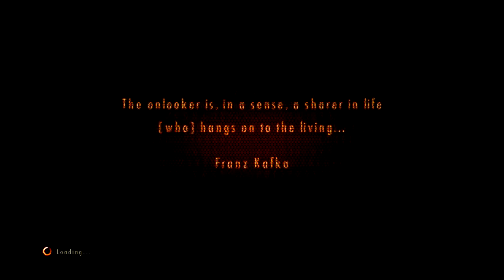Resident Evil Revelations 2 Episode 2 - Claire & Moira Split Screen (Survival) Part 1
Episode 2, part 1 (Claire & Moira).
Hello, welcome to our lets play of Resident Evil Revelations 2. Me and my GF Jen will be playing Split Screen together.. This episode will be played on survival difficulty. I am Claire, Jen is Moira. Also, we will be playing this Blind so don't go watching this thinking it's a walk-through. Cheers :)